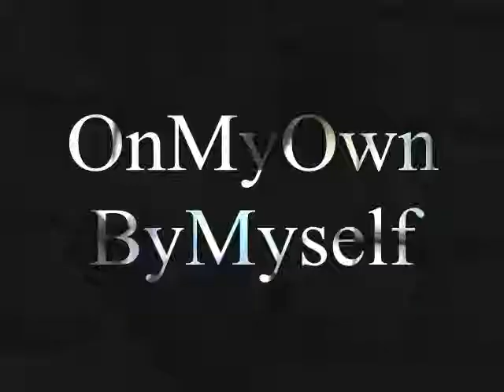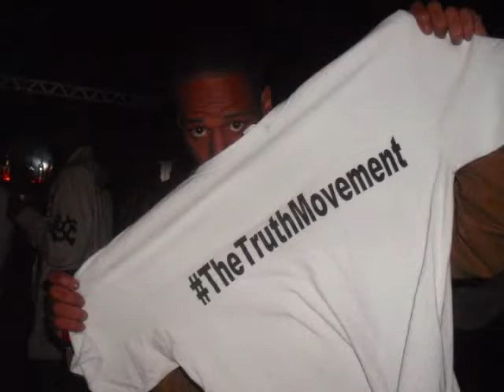Baltimore City: LenWood "Truth Be Told" Promo - Takin' Pictures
videos from past shows